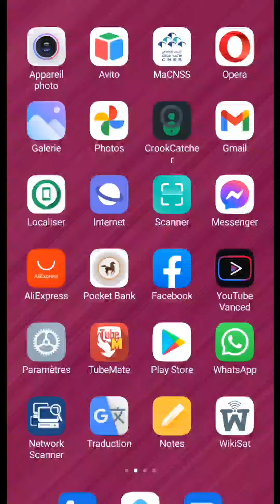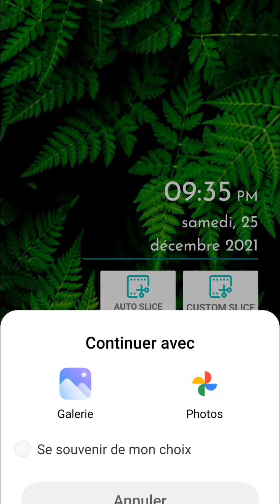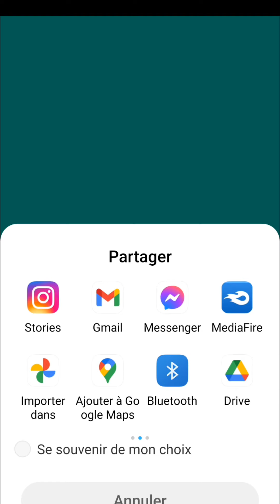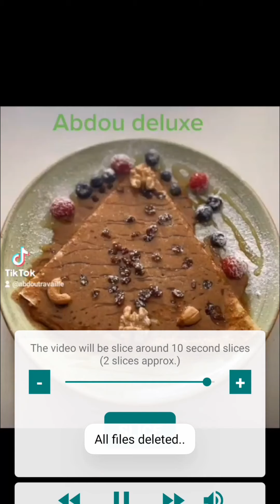كيفية رفع ستوري واتساب مدته طويلة ⚡🔥✅ whatsapp